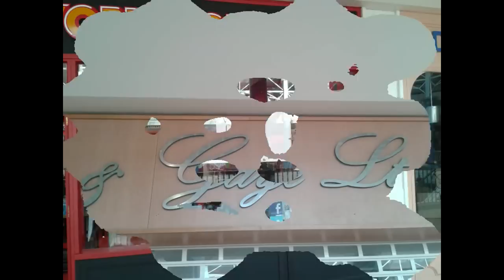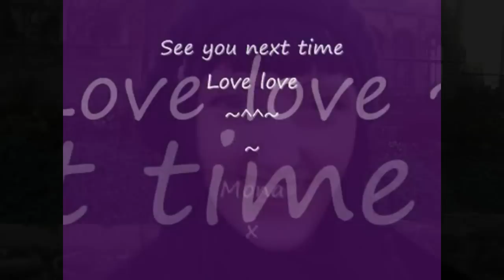Happy Vlogging Birthday Annie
Coventry meet up... Meal at Cosmos was amazing nommy indeed
Anywho just a little update to show the funtimes had here with the lovely lot!!

Music on intro/end: DMC4 shall never surrender
Music on pictureshow: DMC4 out of darkness (prologue theme)